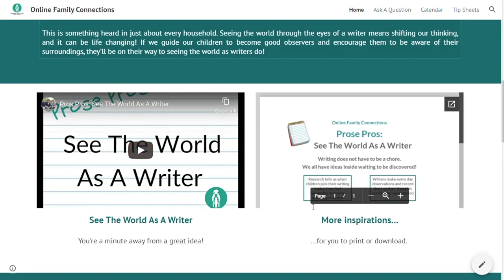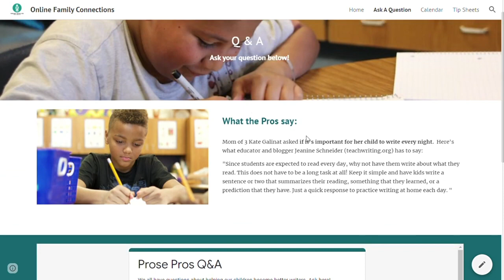Prose Pros Website Tour